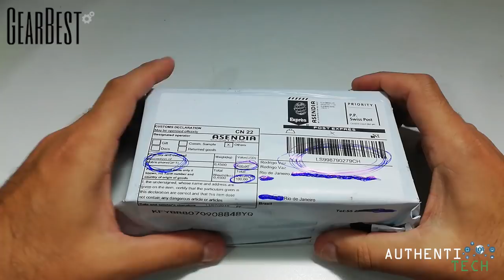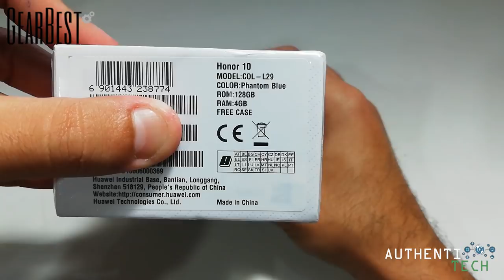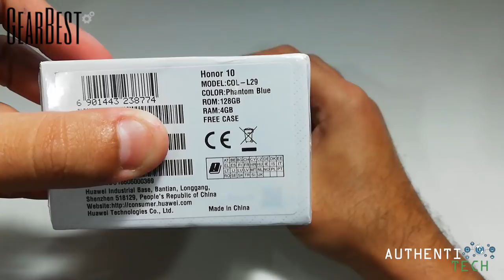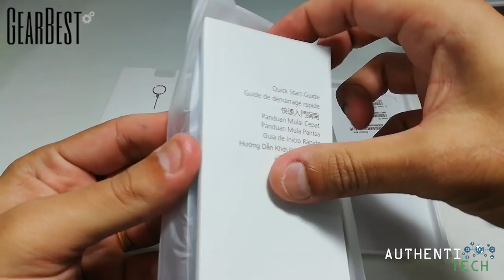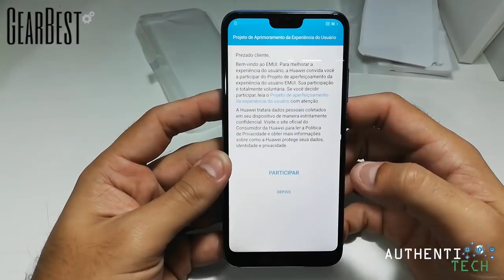Unboxing Huawei Honor 10 - A Beleza em Forma de Smartphone! 😍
HUAWEI Honor 10 4G Phablet - Global Version 4gb 128gb

▓▓▓▓▓▓▓▒▒▒▒ALGUMAS PROMOÇÕES:▒▒▒▓▓▓▓▓▓▓▓▓

Xiaomi Redmi 6 5.45 polegadas 4G Smartphone Edição Global 4gb 64gb

Vivo X21 4G Phablet Global Edition 6gb 128gb
Desbloqueio de digital na tela!

Xiaomi Redmi Note 5 4G Phablet Global Edition - DAY SKY GOLDEN 4GB RAM 64GB ROM Dual Rear Cameras Bluetooth 5.0 Fingerprint Recognition 4000mAh Battery
🏷 Cupom: superdescontoJunho161

Xiaomi Mi 8 SE 4G Phablet International Version 6gb 64gb

Xiaomi Black Shark 4G Phablet English and Chinese Edition 6gb 64gb

Huawei nova 3i 4G Phablet Global Version
4GB RAM 128GB ROM

SanDisk A1 Ultra Micro SDXC UHS-1 64GB Professional Memory Card

OnePlus 6 4G Phablet 8GB RAM 128GB ROM International Version

LeTV Le 2 X526 4G Phablet - GOLD
3GB RAM 32GB ROM 16.0MP Rear Camera International Version